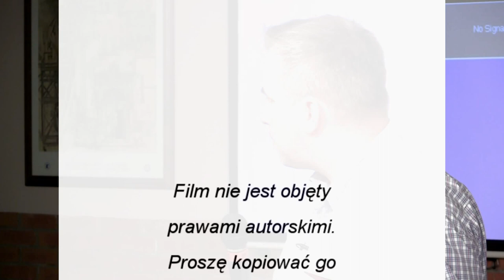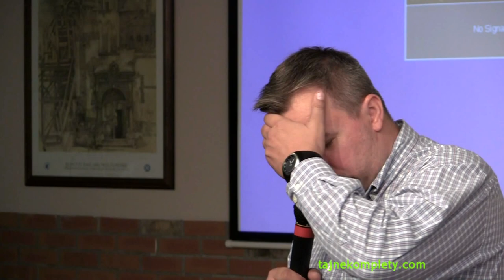Wojciech Sumliński - Pierwszy sygnał cz.1d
Tajne komplety mają zaszczyt gościć Pana Wojciecha Sumlińskiego, który przedstawi Państwu, jak wyglądają pierwsze sygnały zdrady, których nigdy nie należy lekceważyć.